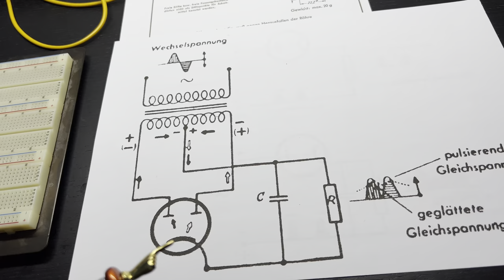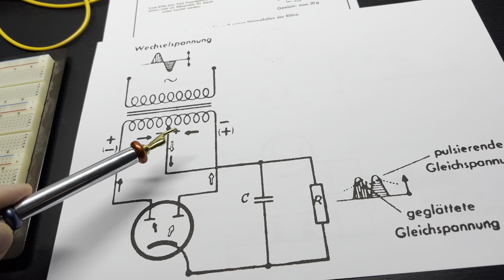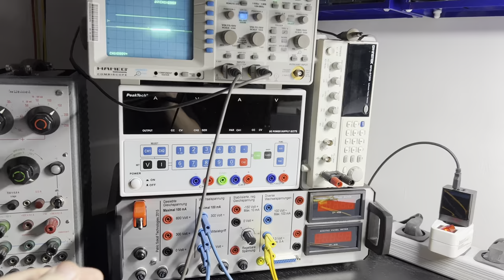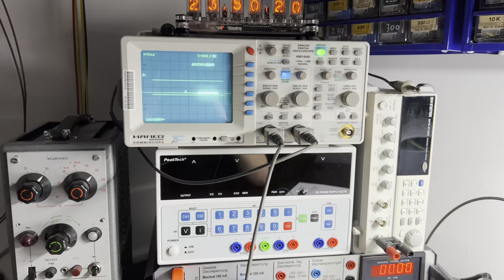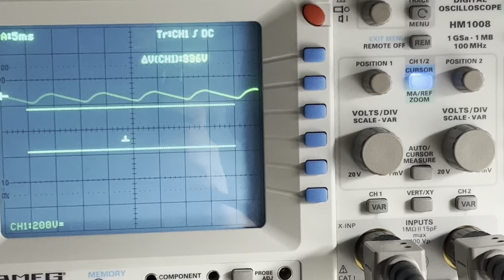Diode - Praktische Anwendung Gleichrichter, Zweiweg